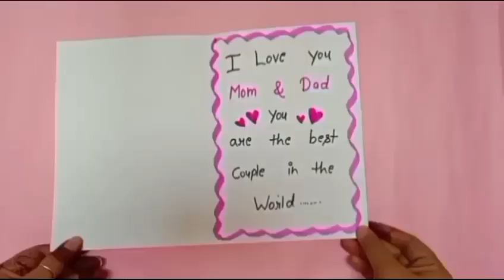How to make anniversary card for parents / happy anniversary card / anniversary card making at home